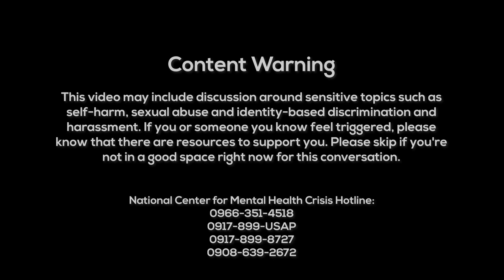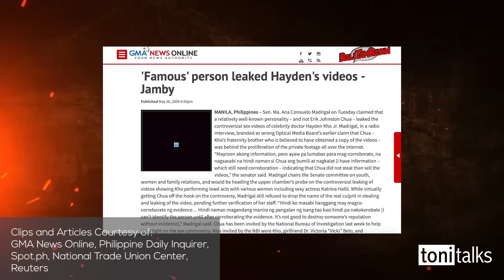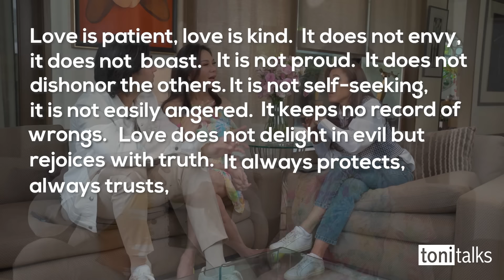How Dra. Belo and Hayden Healed After The Scandal | Toni Talks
Content Warning

This video may include discussion around sensitive topics such as self-harm, sexual abuse and identity-based discrimination and harassment. If you or someone you know feel triggered, please know that there are resources to support you. Please skip if you're not in a good space right now for this conversation.